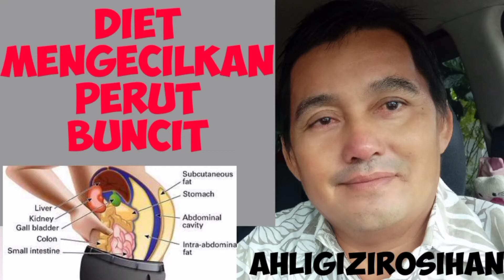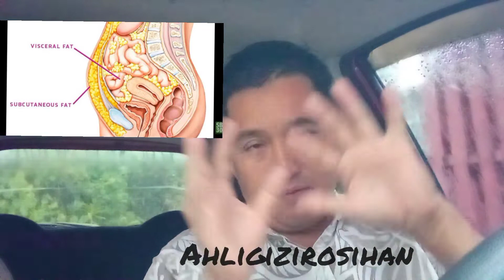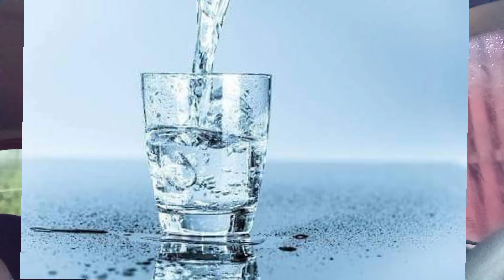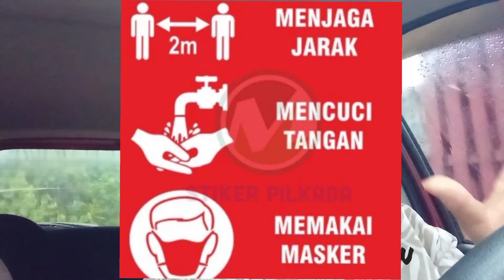DIET MENGECILKAN PERUT BUNCIT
perut buncit tentu tidak kita inginkan karena beresiko terkena berbagai penyakit.